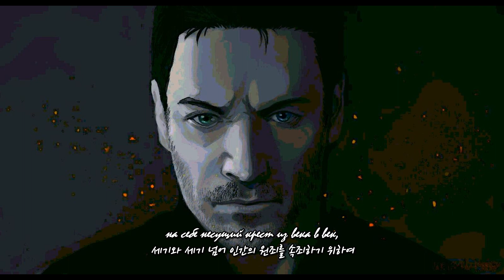아브구스트(Август) - 우리에게 하나님 함께하사...(С нами бог, 1991)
Вижу твой скорбный лик и рук последний взмах
주님의 슬픔에 잠긴 얼굴, 마지막 손짓을 나 보았나이다.
Над бренным миром.
이 덧없는 세상 위로..
Знаешь, дыхание твоё дарует нам святую веру.
아시나이까, 주님의 숨결 우리에게 성스러운 믿음이 되었나이다..

Где же ты теперь,
주님, 대체 어디 계시나이까,
на себе несущий крест из века в век,
세기와 세기 넘어 인간의 원죄를 속죄하기 위하여
Во искупление грехов людских?
혼자 십자가 짊어지신 주님이시여..?
Где же тот предел,
그 경계는 대체 어디있나이까,
за которым обрывается в ничто
죄가 서린 이 대지의 공간
Простор истерзанной земли?
그 너머 허무의 끝자락에 다다를 경계는..?

Боже, дай силы не сорваться в этот ад
하나님, 이 지옥에 떨어지지 않도록 힘을 주시옵서서..
Беззвёздной ночи!
별이 사라진 밤 속에 말이옵니다!
Дай нам немного доброты,
우리께 조그만한 선을 주시옵서서
надежды дай, если ты можешь...
희망을 주시옵서서, 주님께서 주실수 있으시다면..

Чей-то шаг в ночи не встревожит
밤 중 누군가의 발걸음이 방해하지 않으리오
краткий сон моей Земли,
내 조국땅의 짧았던 꿈을..
И мы забудем, что такое страх...
그리고 우린 공포가 무엇인지 망각하리오..
Пусть же взмах меча превратится
칼의 날갯짓이
в созидающий твой жест,
창조주의 손짓으로 변화하도록 두시옵서서,
О, мой вчерашний враг!
아아, 나의 어제의 적이여!
Когда уже никто не сможет нам помочь...
누구도 우릴 도울수 없을 때에 말입니다..

Брат мой, хранящий свет огня,
나의 형제여, 불꽃을 지키는 이여,
не обернись исчадьем ада.
지옥의 괴물로써 변하지는 말게나..
Время начнёт движенье вспять
시간은 거꾸로 움직이기 시작할 것이매
В тот миг когда истлеет пламя.
모든 것이 불살라질 그 순간에..

за которым мы исчезнем,
그 너머 우리 모두가 사라져갈,
так и не сознав своей вины?
우리의 죄를 알아차리지 못한채로 사라질 경계는..?

С вами Бог, ветром гонимые...в полях бескрайних
당신들께 하나님이 함꼐하사, 바람에 휘말린채 끝없는 평원에 선 자들이여.
С вами Бог, на век отвергнутые миром...
당신들께 하나님이 함께하사, 세상에게 영원히 거부당한 자들이여..!
С вами Бог, падшие, нищие и страждущие,
당신들께 하나님이 함께하사, 타락하고, 가난하며, 고통받은 자들이여!
С вами Бог, и верю я он даст нам силы!
당신들께 하나님 함께하사, 그리고 우리에게 힘을 주시라는 것을 믿으리오!

С нами бог...
우리에게 하나님 함께하사...

크리스마수 특집으로 올리는 91년도 본격 망조가 든 소련에게 대체 이젠 뭘 믿고 살아야 하나 하는 시대에 하나님 예수님이 우릴 지켜주리다! 하는 곡.

아브구스트 후기, 아브구스트 최후의 곡에 어울리는 (...) 그야말로 암울한 시기의 마지막 희망을 부르짓는 곡과도 같습니다.

사실상 이 곡은 메탈이라긴 보단 오페라에 가깝죠. 록-오페라에 마지막 부분이나 주인공 혹은 악당이 장렬히 외치며 자기 몸에 불쑈하는 그런 부분에 가깝습니다. 그야말로 띵곡.. 이긴 합니다.

아브구스트 리더인 올렉 구세프의 후기 곡이라고 할 수 있는 이곡은 이후에 프로듀서로 활동하게 되는 올렉이 재활용해 2002년 여성 보컬이 맡아 부르기도 하고,  이 노래를 부른 보컬인 알렉산드르 포탑추크(...)가 또 어레인지 해서 부르기도 하는등, 알음알음 이름 있는 곡.

근데 원곡.. 91년에 끄적거리다가 만 곡은.. 그야말로 분위기 자체가 다릅니다. 제일 마음에 들어쓰요.

원래 악역이긴 하지만 자기가 진짜 신념에 똘똘뭉친 상또라이 악역이라면, 인기 좋거든요(!) 총든 동구권 소련예수쟁이? 더 멋진걸?! 저런 곡과 함께라면 더욱 애수에 찬 미친놈으로 보여서 저는 대만족 할겁니다 ㅋㅋㅋ

더구나 "스 나미 보흐"가 제목이니..  콜옵 구작에 나온 마씨가 생각나서 (신작 마씨는 마씨 아냐!)를 붙여보니, 너무 어울립니다. 여러분에 마음에 들진 모르겠네요 ㅋㅋㅋ